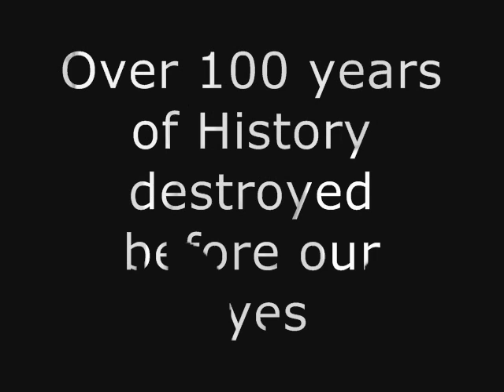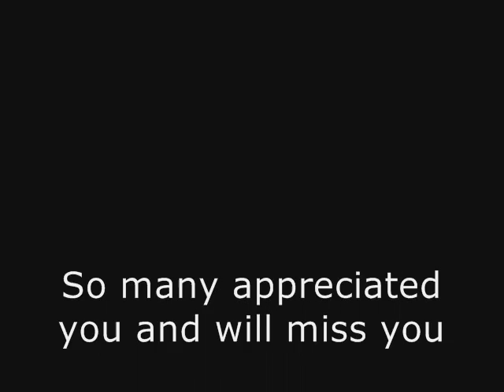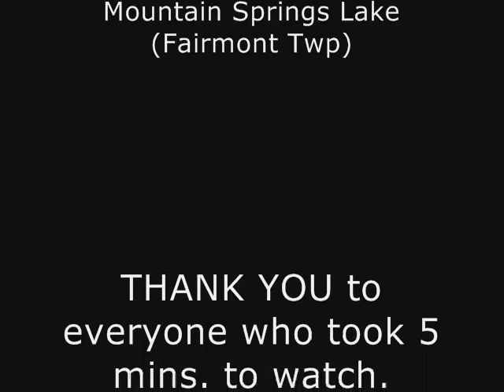Mountain Springs Lake, Fairmont Township, Pa Tribute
This is a 5 minute tribute to a Dam in Pennsylvania that is well over 100 years old, Tribute created Oct 20, 2012.  "Authorities" suddenly decided that it's dangerous and not used so they drained and will soon Breach the Dam.  Don't know where they get "it's not used" since there are just about 300 people at this time who frequently visit it and like it on Facebook that are all upset to see it go.